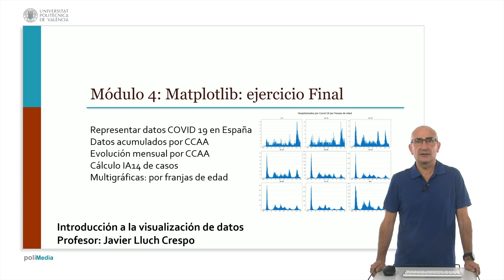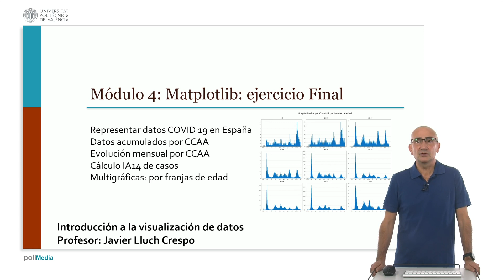Introducción al Módulo 4: Matplotlib: ejercicio Final | 71/77 | UPV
Título: Introducción al Módulo 4: Matplotlib: ejercicio Final

Descripción automática: En este video se presenta el módulo cuatro del curso "Introducción a la visualización de datos", enfocado en el uso práctico de Matplotlib mediante un ejercicio final. El objetivo es aplicar los conocimientos adquiridos en los módulos anteriores sobre un caso real, que en esta ocasión será la visualización de datos relacionados con el COVID-19 en España, proporcionados por el ministerio de sanidad. El módulo cubrirá la representación de datos acumulados y su evolución mensual por comunidades autónomas, el cálculo de la incidencia acumulada a catorce días y el uso de multi gráficas para diferentes rangos de edad. Se enfatiza que, tras completar este módulo, los estudiantes estarán capacitados para trabajar y visualizar cualquier conjunto de datos. El video concluye agradeciendo la atención de los espectadores.

Autor/a: Lluch Crespo Javier